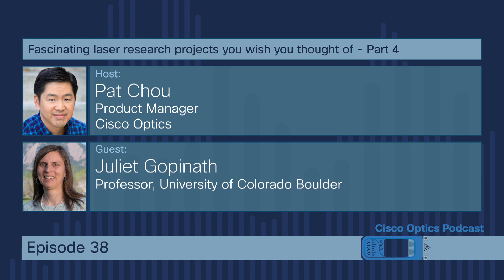Cisco Optics Podcast Ep 38. Fascinating laser research projects you wish you thought of (4 of 9)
Lasers have been around for over six decades. Since their invention, they have found their way into many applications that have changed our lives. Optical communications is of course one of them, and there are many that may surprise you. There is also still plenty of room to take laser performance to new heights, leading to even more new applications.

In Episode 38, we continue our conversation with laser and optics expert Juliet Gopinath, Professor at the University of Colorado Boulder. Next is her project in multi-photon microscopy and super-resolution imaging.

Take Juliet’s course on Active Optical Devices for free!

Tune in to the latest episode of the Cisco Optics Podcast to hear about the latest trends and technical topics in the optics industry from experts at Cisco and the broader industry.